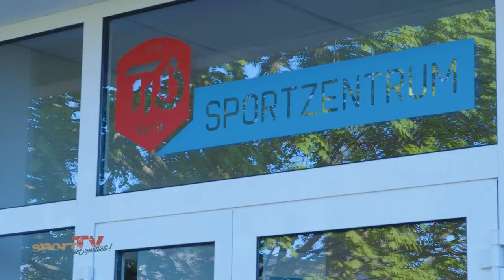Große JUBILÄUMS-PARTY bei den Deutschen Meisterschaften im Equality-Tanzsport 2023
Große Jubiläums-Party bei den Deutschen Meisterschaften im Equality-Tanzsport! Im Sportzentrum der Turngemeinde in Berlin 1848 ist die Stimmung an diesem Wochenende gigantisch, denn nicht nur die Ausrichter-Tanzgruppe pinkballroom feiert Jubiläum, sondern auch der Verein selbst und der Deutsche Verband für Equality-Tanzsport haben Grund zu feiern.Diese ganz besondere Atmosphäre bekommen auch das Tanzpaar Daniela Weber und Marta Prots vom TSC Balance zu spüren.